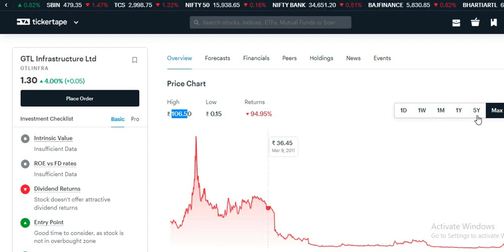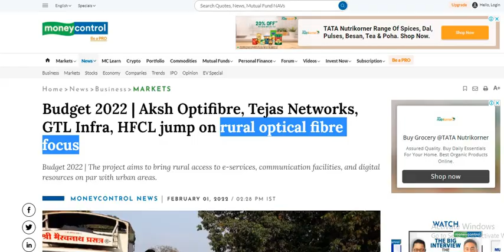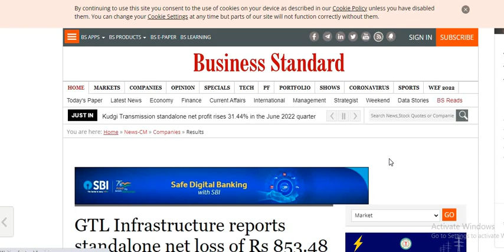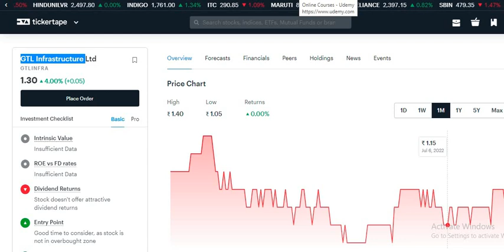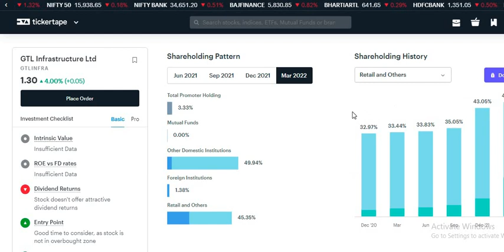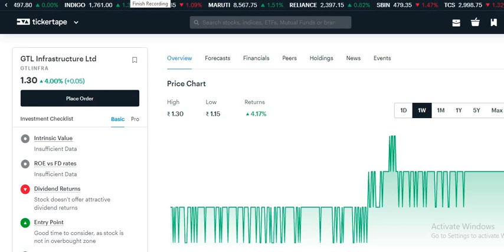GTL Infra Latest News | GTL Infra Share Latest News | GTL Infra Share Analysis | GTL Infra 5G growth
GTL Infra SHARE latest update